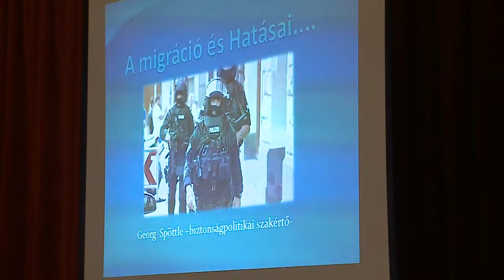Georg Spöttle terrorista szakértő Karcagon